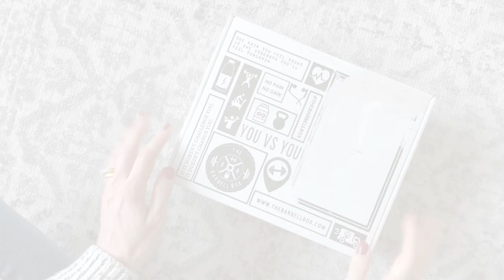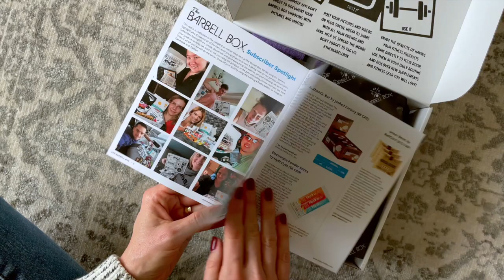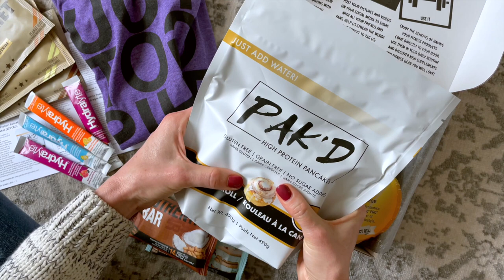The Barbell Box Unboxing March 2021: Fitness Subscription Box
A Year of Boxes is your ultimate Subscription Box source!

★ OUR FAVORITE LINKS ★

★ FOLLOW US ★